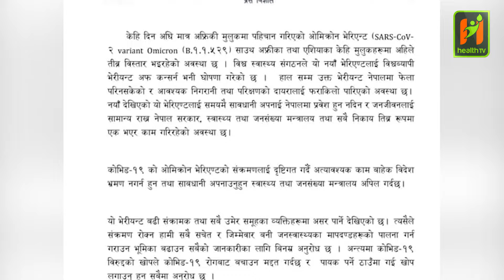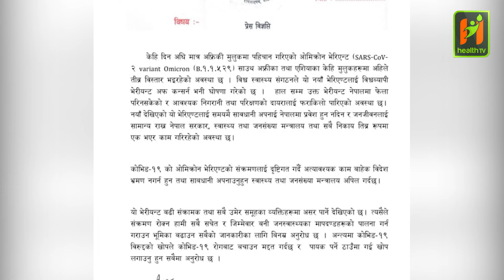अत्यावश्यक नपरी विदेश नजान स्वास्थ्य मन्त्रालयको अपिल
Health television Nepal present :- स्वास्थ्य तथा जनसंख्या मन्त्रालयले कोरोना भाइरसको नयाँ ओमिक्रोन भेरियन्ट विदेशमा तीव्र गतिमा फैलिरहेको भन्दै अत्यावश्यक काम नपरी विदेश नजान अपिल गरेको छ । मन्त्रालयका सहप्रवक्ता डा. समिरकुमार अधिकारीले बुधबार विज्ञप्ति जारी गर्दै नेपालमा उक्त भेरियन्ट नदेखिएको जनाएका छन् ।